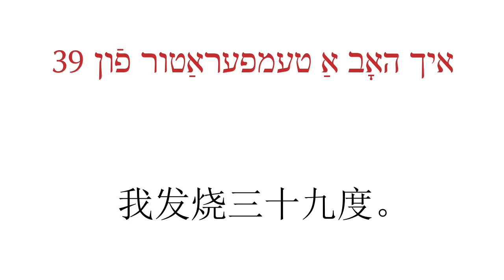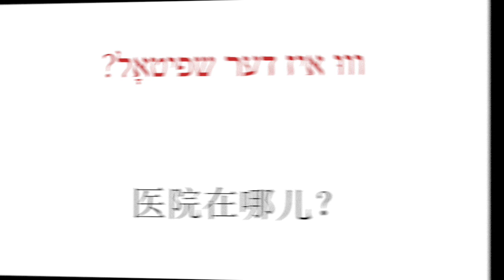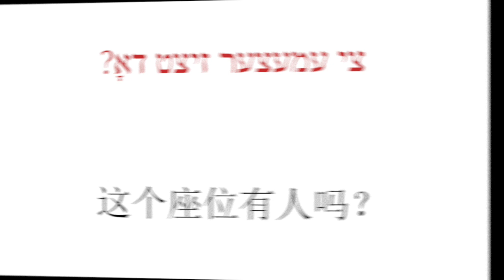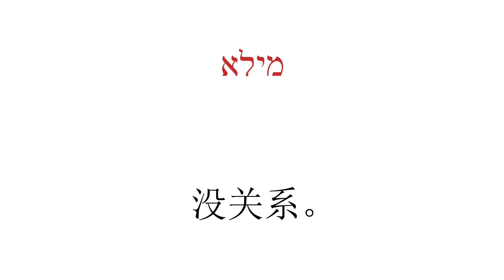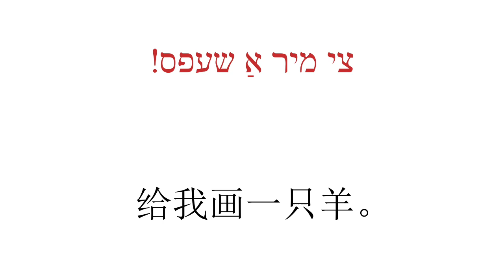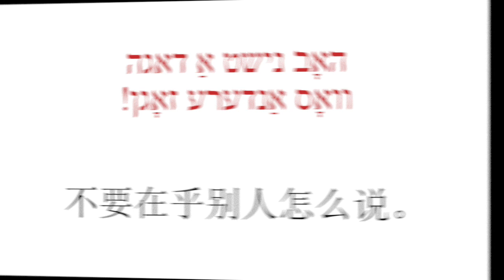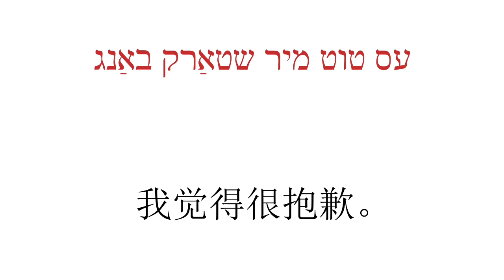200个短语 - 意第绪语 - 中文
200个短语 - 意第绪语 - 中文

▼▼▼ 更多视频 ▼▼▼